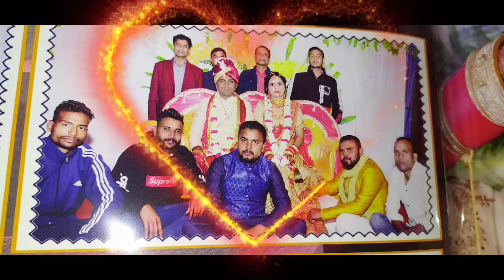ye kaisi ghadi aayi hai milan hai judai mp3 full song